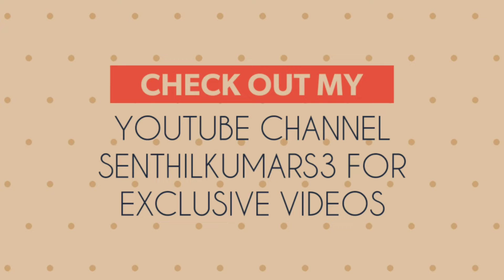How to use turmeric for skin whitening | Skin Whitening Turmeric Face Pack For Instant Glowing Skin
00:00 INTRODUCTION
00:12 TURMERIC WATER FOR SKIN WHITENING
01:39 TURMERIC FACE PACK
02:55 CONCLUSION
This video covers how to use turmeric for skin whitening, turmeric water, and turmeric face pack is covered in this video. Turmeric is not only just a powerful antioxidant and has anti-inflammatory properties, it is also beneficial for the skin in many ways. It helps in skin brightening, improving skin complexion, and rejuvenating dull-looking skin. Turmeric also speeds up the skin's ability to form new, healthy tissue. It boosts collagen production too, meaning your injury heals faster

How To Make Turmeric Water At Home:
1. In a pan, put a cup of water and bring it to a boil.
2. Now take another cup and add a teaspoon of Haldi and half a teaspoon of lemon juice.
3. Pour the warm water on top.
4. Towards the end, you can put some honey to sweeten the drink if you want. Give it a nice stir and consume lukewarmly.
Drink this detox turmeric water regularly and see your health and skin improving gradually.
 Drinking turmeric water daily may help your skin become more radiant, healthy, and young.
The antioxidants present in turmeric help stunt the free radical activity (responsible for making your skin age soon).
Boosts Skin Health
TURMERIC FACE PACK FOR SKIN WHITENING
 Skin Whitening Turmeric Face Pack For Instant Fair & Glowing Skin |
Ingredients Needed
2 tablespoons oatmeal
 pinch of  turmeric
Rosewater
Method
Mix all the ingredients together to get a coarse paste.
Apply this on the face and scrub in gentle circular motions for a minute or two.
Keep the pack on for another 10 minutes and then rinse with water.
Best Suited For
This pack will give a natural glow when used on any skin type.

TO BUY OTHER PRODUCTS FROM AMAZON
Best Gadgets & Youtube Equipment's I had used & recommended to Youtubers :
1. DSLR Camera
2. Vlogging Camera
3. Gopro
4. New vlogging camera
5. Wireless Mic
6. Mic for Voiceover
7. Wired Collar Mic
8. My iMac
9. Ultra Wide Monitor Screen(32 inch )
10. Tripod Stand

BEST GOPRO
GOPRO HERO 8
GoPro HERO9 Black
DJI OSMO Pocket Handheld 3 axis Gimbal with Integrated Camera